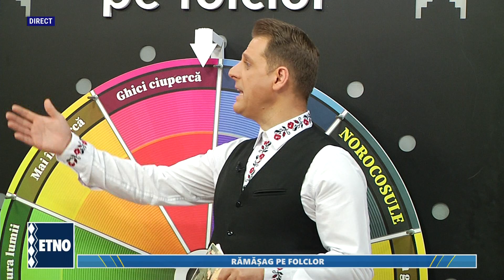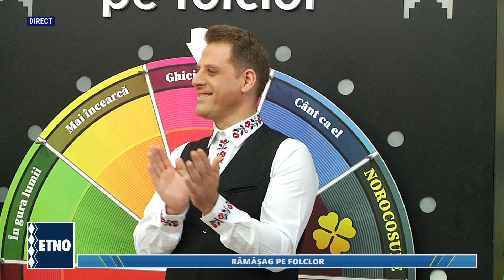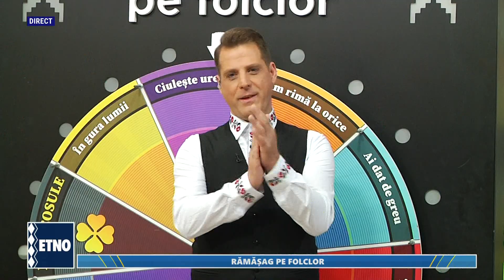Ramasag pe folclor 18 mai 2022